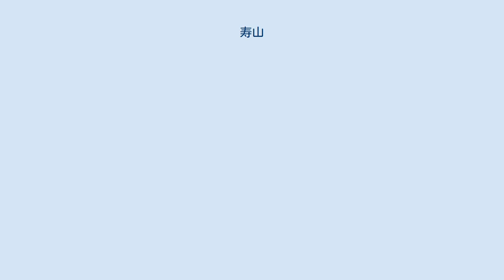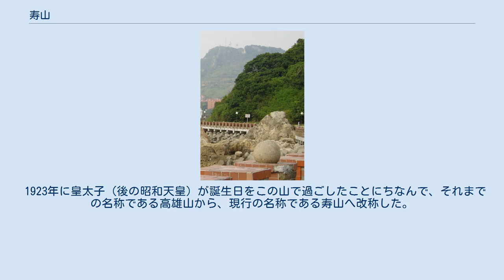寿山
寿山（壽山）または柴山は、台湾南部の高雄市南西の浜海に臨んで位置する山の一つで、高雄市の海の自然の障壁である。
その地質は隆起したサンゴ礁の石灰岩に属し、天然の洞穴が非常に多い。
山の上に寿山公園、竜泉寺、千光寺、法興寺、元亨寺、忠烈祠、動物園などの観光名所がある。
その中の寿山公園では、山頂にて高雄港の眺望や西子湾に沈む夕日、高雄市の夜景を鑑賞することができる。
 寿山は高雄市民にとり憩いと休息、登山、自然観察、人文活動などに欠かせない行き先となっている。
寿山の南には日本時代にすぐに開発された寿山公園、動物園があり毎年30万人の観光客を引きつける。
寿山の北方地区は長期の軍事管制のため、独特の生態系が保存され、タイワンザルは更に寿山の代表的野生動物である。
1989年から、軍が次第に管制の範囲を解除したため、高雄市政府は1998年に桟道を敷き、寿山は更に市民にとって休日の登山、レジャーなどに人気のある場所となった。
寿山の自然林は高雄市の「都市の肺」と呼ばれている。
 1923年に皇太子（後の昭和天皇）が誕生日をこの山で過ごしたことにちなんで、それまでの名称である高雄山から、現行の名称である寿山へ改称した。